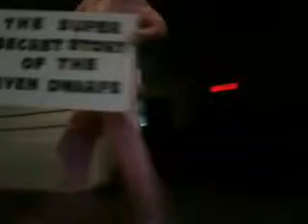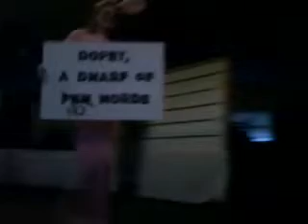Moonpookies Saejah: seven dwarves play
Fun plays